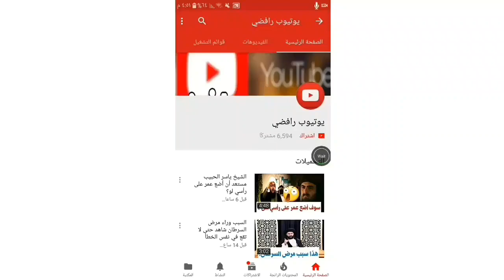هل البراءة من أصول الدين؟ الشيخ ياسر الحبيب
هل البرائة من أصول الدين؟ الشيخ ياسر الحبيب
يوتيوب رافضي